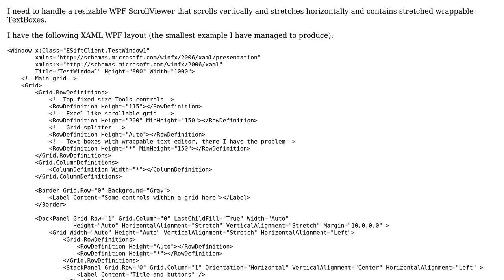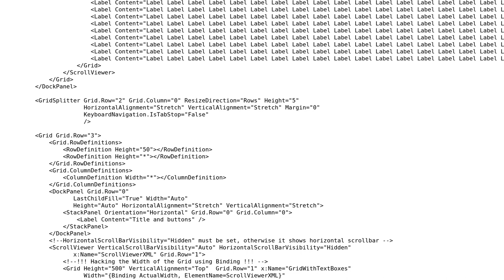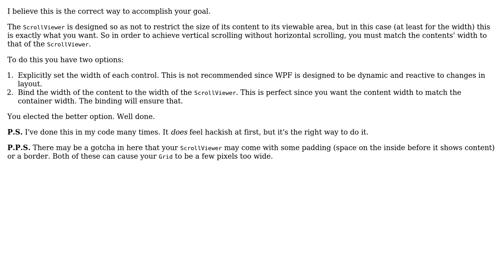Code Review: Nested Grids layout with ScrollViewer and TextBoxes with wrappable text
With thanks & praise to God, and with thanks to the many people who have made this project possible! | Content (except music & images) licensed under CC BY-SA | Music | Images & others | With thanks to user Vojtech Dohnal user gregsdennis and the Stack Exchange Network Trademarks are property of their respective owners. You are responsible for your own actions.